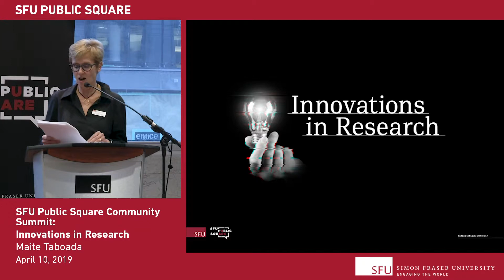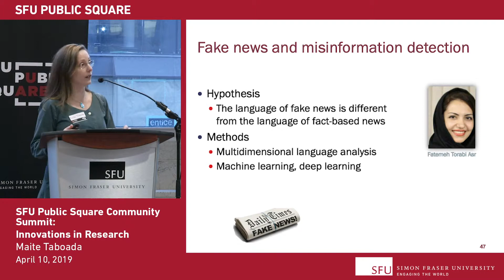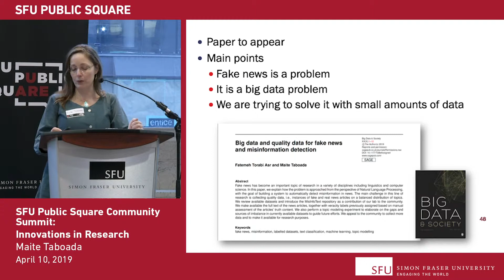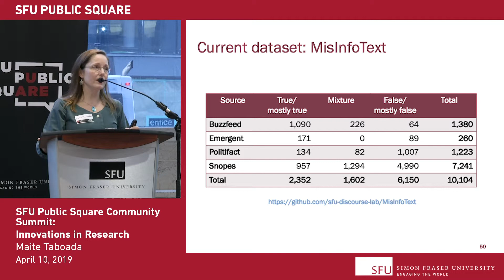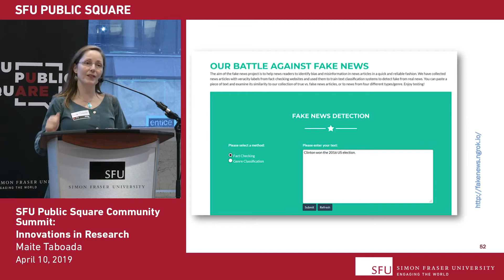Maite Taboada: Using computational linguistics to detect fake news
As part of our 2019 Community Summit, Confronting the Disinformation Age, Innovations in Research brings the works of SFU researchers outside of the walls of academic institutions and into their communities.

Check out SFU Linguistics professor, Maite Taboada, as she discusses her latest fake news endeavor, which allows users to copy and paste a news article and immediately receive feedback about whether the article is considered to be an instance of misinformation ('fake news').